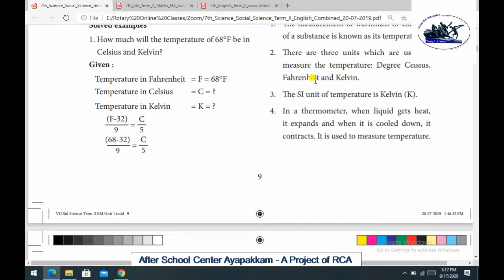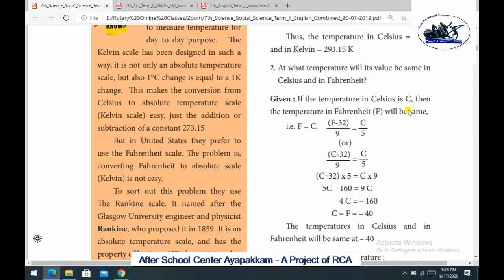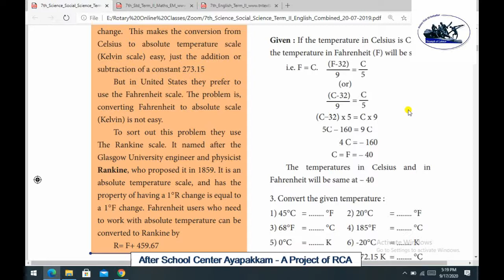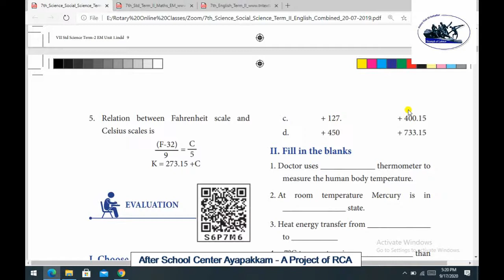Rotary Club of Ambattur Class 7 Term 2 Science Unit 1 Heat and Temperature Part 5